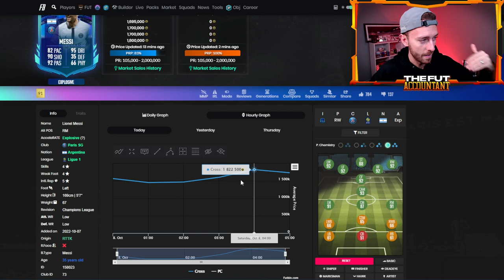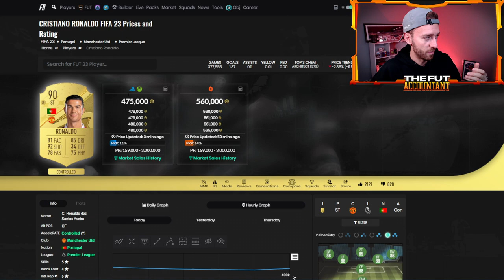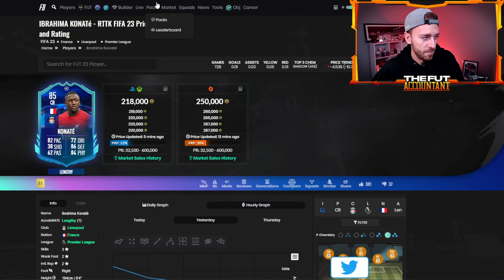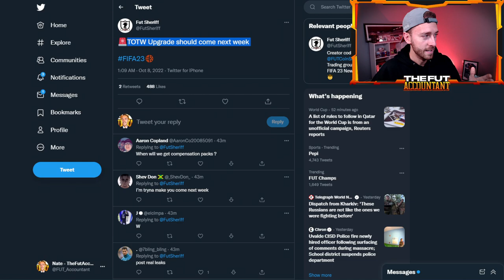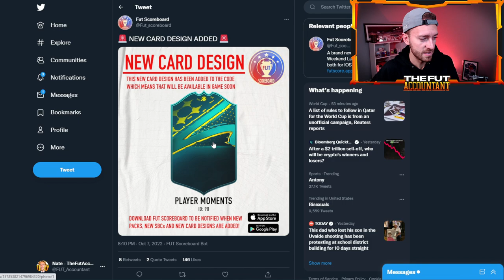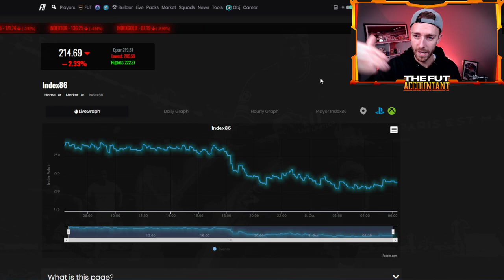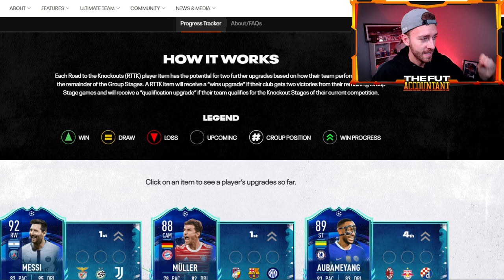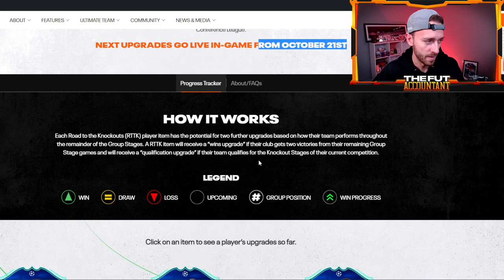The MARKET is DYING! Compensation Today?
Road to the Knockouts has hurt the FIFA 23 Ultimate Team Market. Could we see our compensation packs finally today as well?